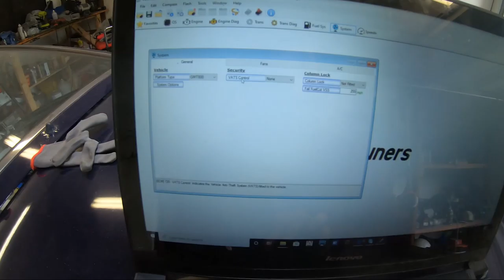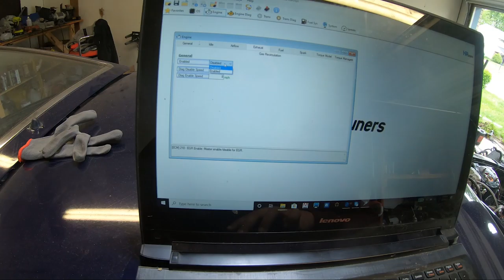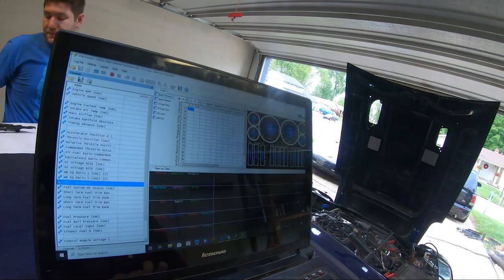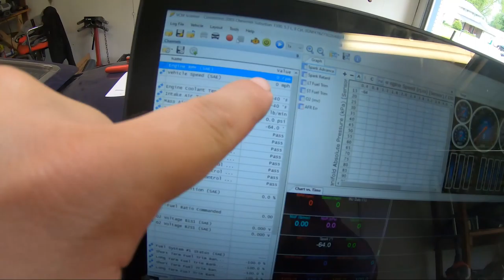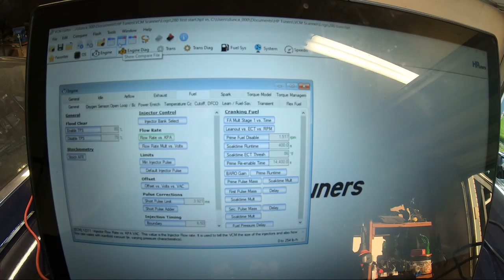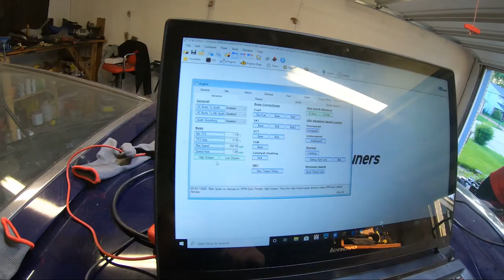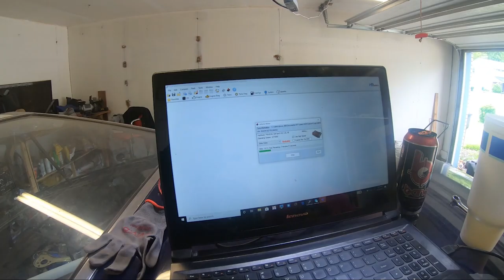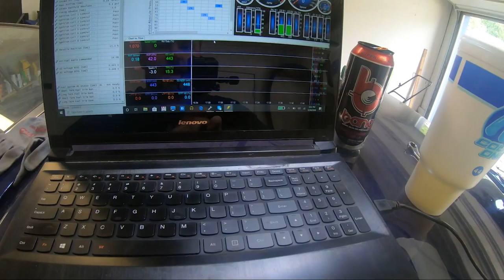Tony's Ls Swapped 280ZX's FIRST Start!!!!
We finally got a tune on the 280 and it runs!!!